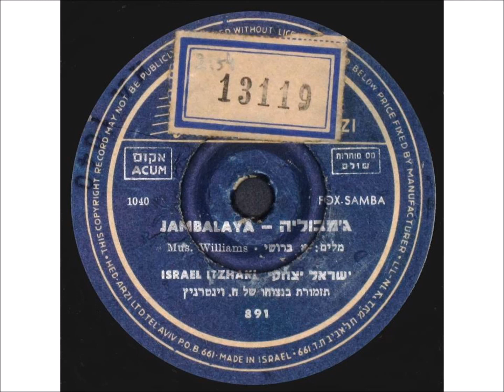ישראל יצחקי - ג'מבוליה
" ג'מבוליה "
JAMBALAYA
נוסח עברי: אברהם ברושי.
לחן: האנק וויליאמס
Hank Williams .
מבצע: ישראל יצחקי.
שנות ה-'50 המוקדמות.
השיר בוצע בעשרות ביצועים מאז עלה ב-1952. הזמרת ברנדה לי פתחה איתו את הקריירה שלה עוד כשהייתה נערה בת 13.